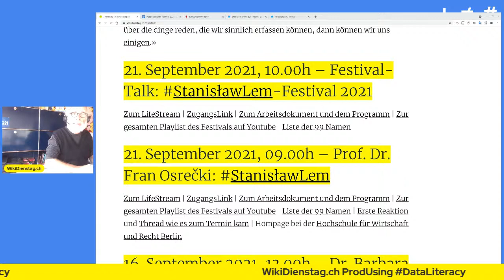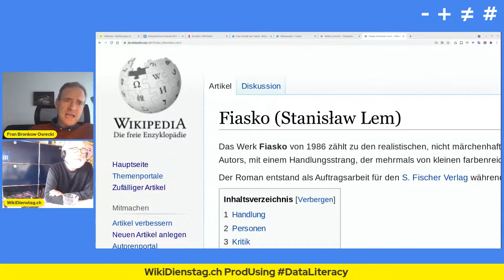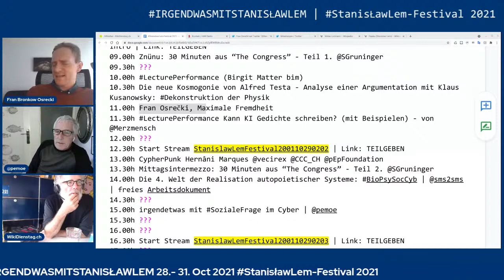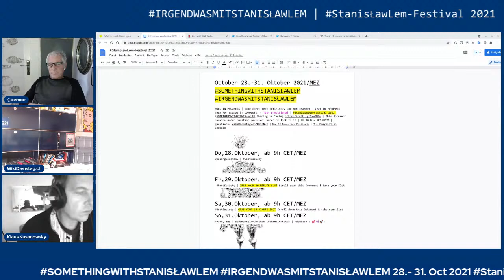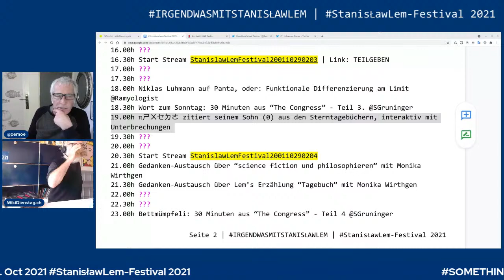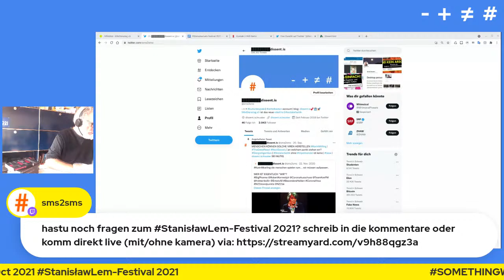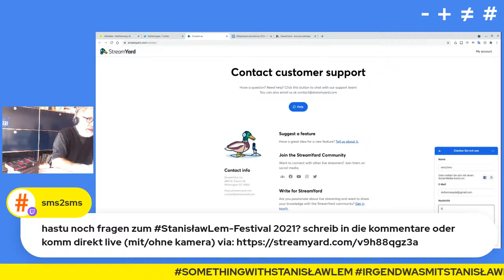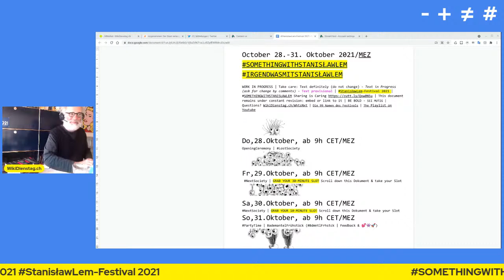Dienstag 21.09.2021, 10.00 Uhr | Prof. Dr. Fran Osrečki + StanisławLem-FestivalTalk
IRGENDWASMITSTANISŁAWLEM Sharing is Caring StanisławLem-Festival 2021